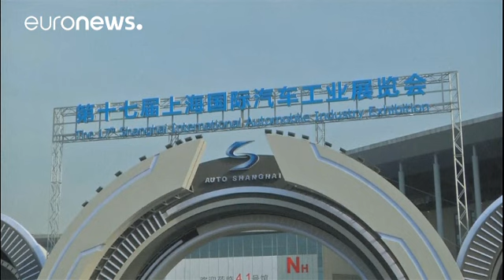Al via il salone dell'auto di Shanghai 2017 - economy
Come ogni due anni apre le porte il salone dell'auto di Shanghai in Cina che si protrarrà fino al 28 aprile.

Come sempre moltissime le novità con le notizie positive di mercato che arrivano anche dalla vecchia Europa.

I marchi fanno a gare per presentare le vetture più avveniristiche. La Citroen svela il suo SUV C5 aircross dispnibile sul mercato cinese e in Europa dal 2018.

Maserati sotto i riflettori con la consegna al suo nuovo proprietario cinese della vettura n° 100.000, prodotta pres…